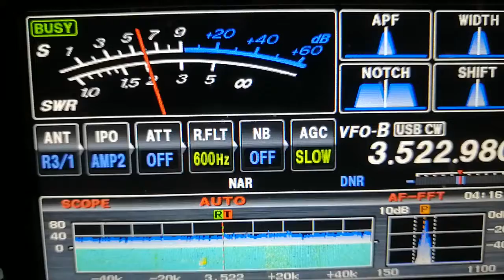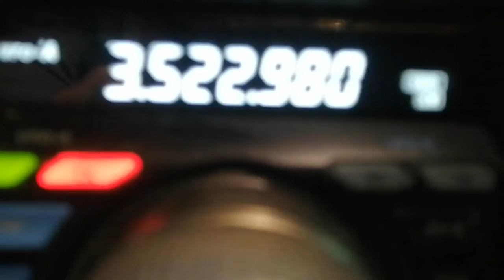OA4DX Tony 80m cw